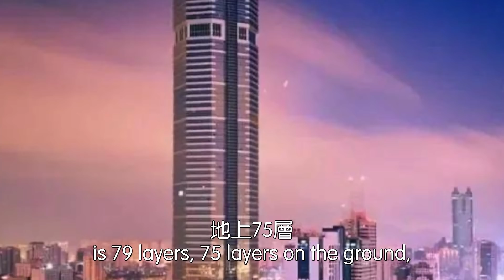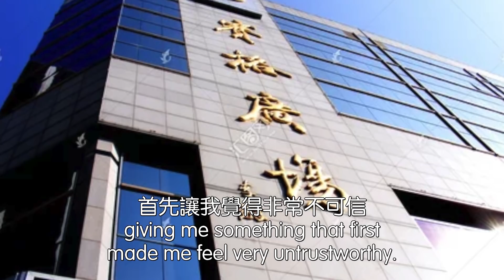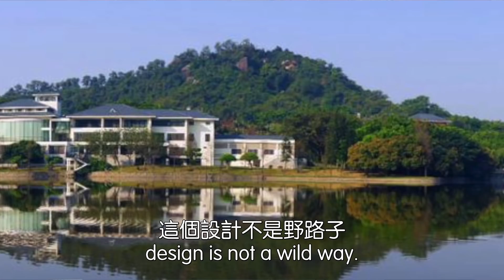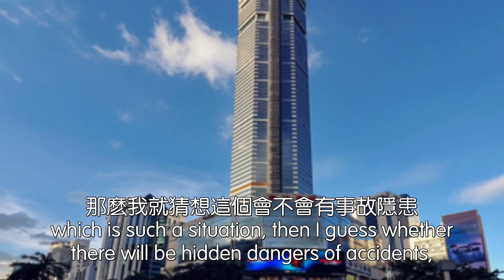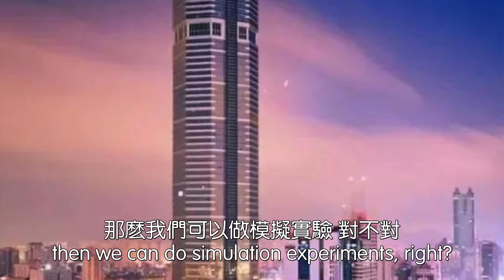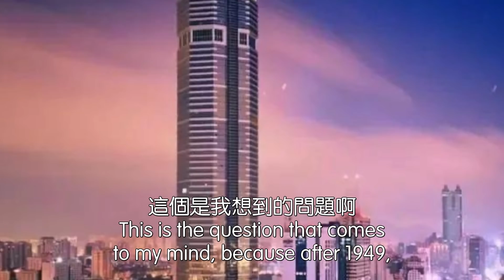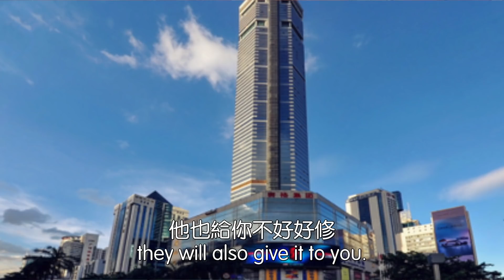深圳79层赛格大厦，左摇右晃，难道是豆腐渣？70年的产权没到期，楼塌了算谁的？2021.05.19NO785#赛格大厦